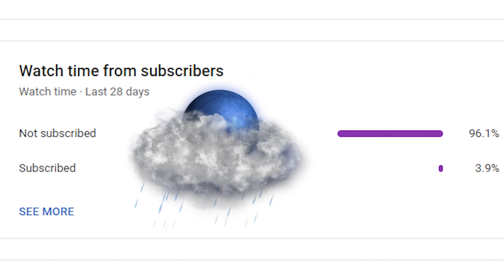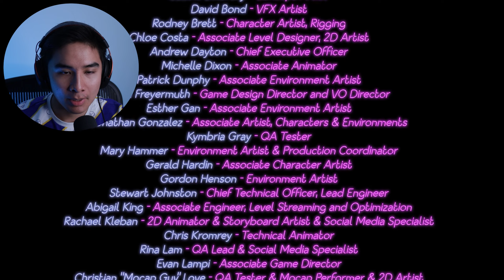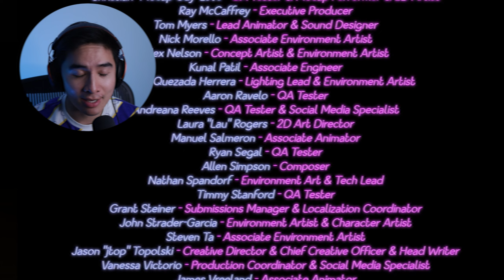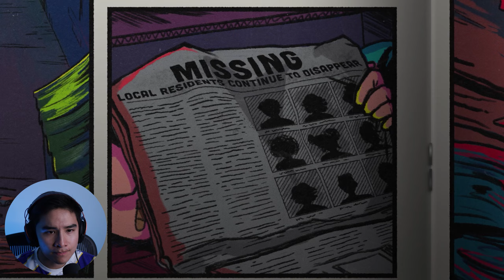FINALLY FINISHING SECURITY BREACH | FNAF: Security Breach (Part 9)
Finally finishing Security Breach with a SPECIAL surprise from Freddy Fazbear ;) Man I can't believe we reached the end of Security Breach. I'm well aware there are a LOT more endings, but I'm happy with this!

You may not know this, but I am a freestyle street dancer!